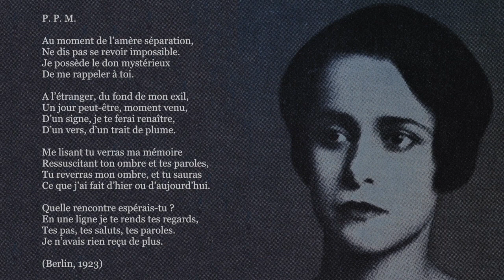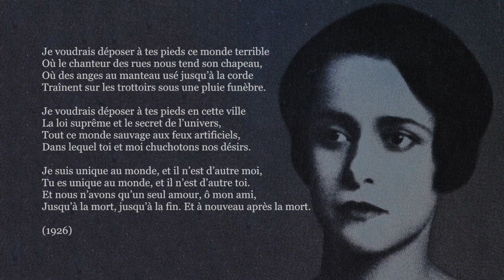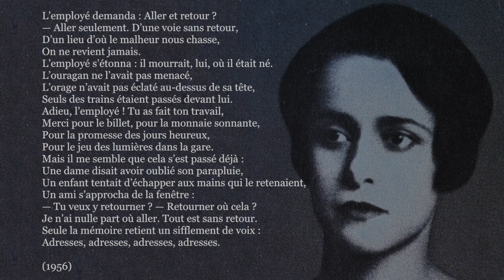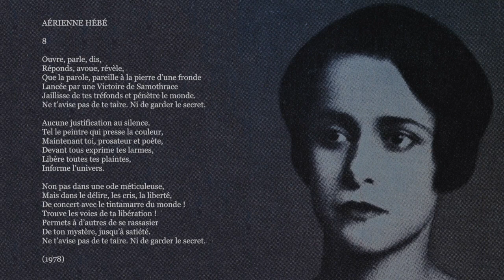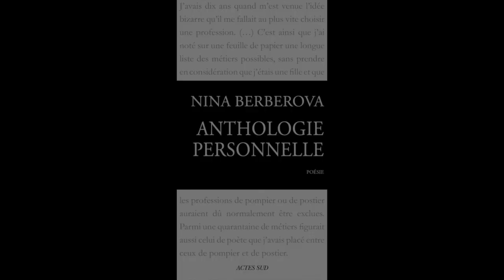Nina Berberova, ANTHOLOGIE PERSONNELLE (Extraits)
✍ «Née à Saint-Pétersbourg en 1901, exilée en France en 1925, émigrée aux Etats-Unis en 1950, Nina Berberova est morte à Philadelphie en 1993. (…) Pour une édition russe, parue aux Etats-Unis en 1984, Nina Berberova avait sélectionné une centaine de poèmes parmi ceux qu’elle avait écrits entre 1921 et 1983. (…) C’est la même et sévère sélection qu’avant sa mort elle retint pour la composition de la présente “anthologie personnelle” dont le projet lui était soumis. (…)»

«Il arrive, chez un homme “ordinaire”, qui prend son déjeuner “ordinaire” ou achète son médicament “ordinaire”, que tout ce qui est “ordinaire” en lui soit pulvérisé en un éclair. Il prend à cet instant conscience du caractère à la fois absurde et sensé de l’univers et découvre à travers ses lunettes qui glissent sur son nez inondé de sueur un horizon sans fin.» (Nina Berberova)

0:00 - P.P.M.
0:44 - Je voudrais déposer à tes pieds ce monde
1:27 - L’employé demanda: Aller et retour?
2:28 - Je demeure
3:55 - Il y a des liens, des filets
5:07 - Aérienne Hébé

📷 Image d'illustration:

🎵 Bande sonore originale: Sergey Cheremisinov - Train